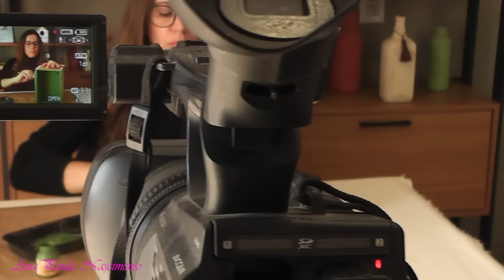Gaveta decorativa feita com Papelão - Diy Artesanato Sustentável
No vídeo de hoje trago para vocês mais uma sugestão de como reutilizar o papelão, desta vez fiz uma gaveta para decoração como floreira ou da maneira que acharem mais versátil.
Para fazer esse gaveteiro além do papelão você vai precisar de cola de silicone, quente ou fria e pasta para modelagem ou massa corrida.
Segue as medidas:
Base : 22 x 14 cm ( 1x)
Lateral maior: 23 x 11 cm (2x)
Lateral menor: 14 x 11 cm ( 2x )
Moldura: 19 x 1,5 cm ( 4x)
Puxadores e pés para gaveta.
Gente também tenho um canal de passeios ,se puderem visitar e deixar seu comentário  ficarei muito feliz, o canal se chama

la